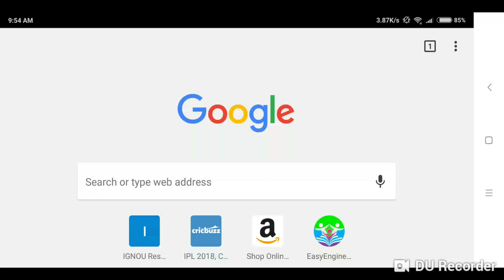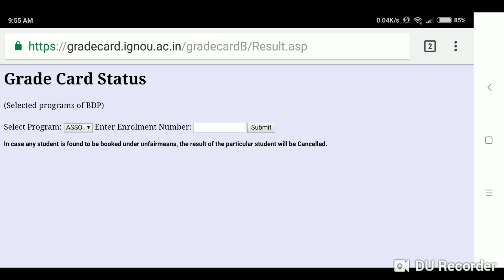ignou grade card updated for ignou result 2018 check now new